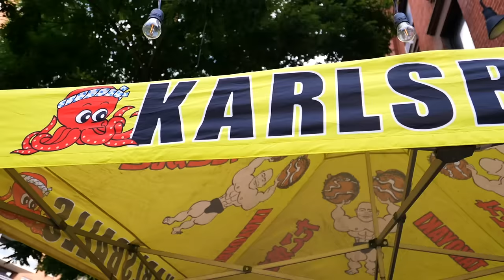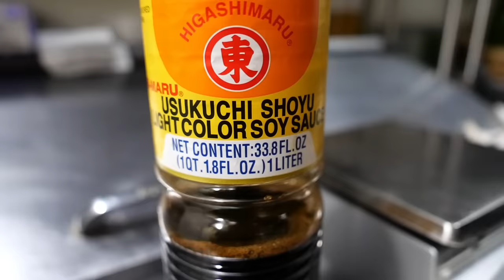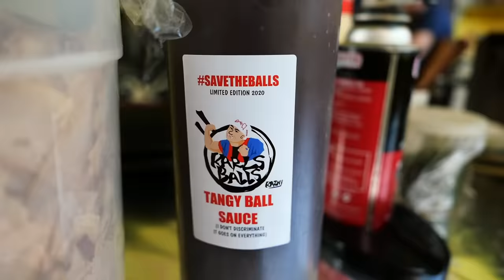Japanese Street Food - OCTOPUS BALLS Osaka Style Takoyaki Karl’s Balls NYC